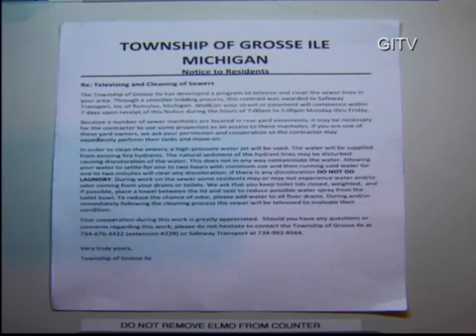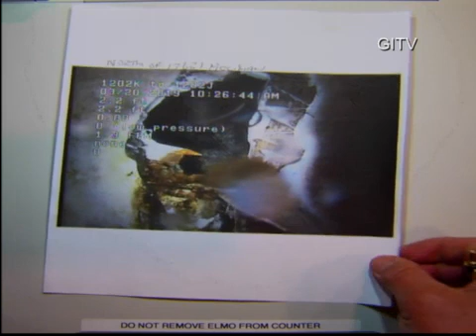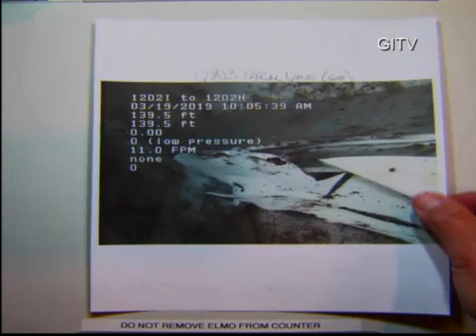April 9, 2019 DPS Commission Meeting 2019 04 08